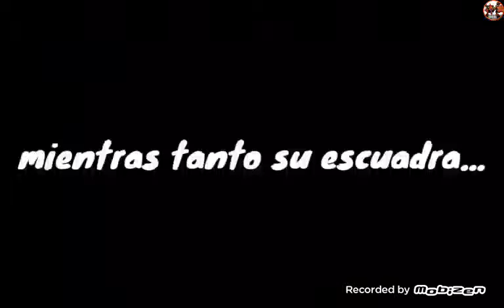Momentos divertidos free fire